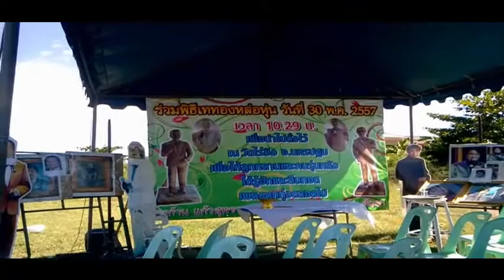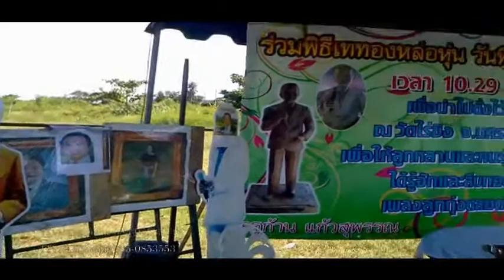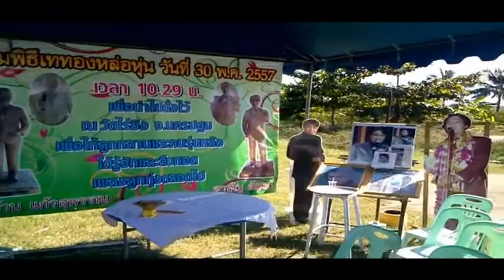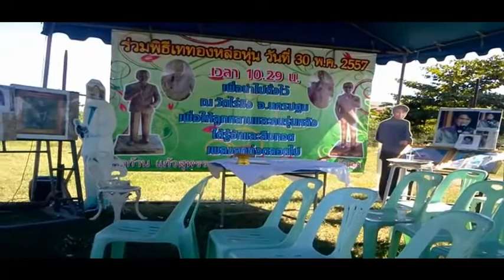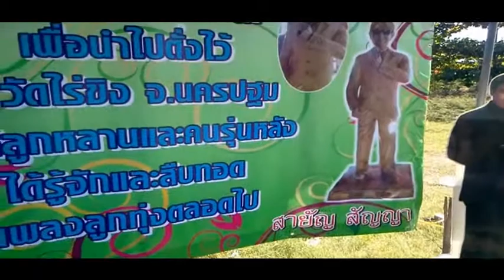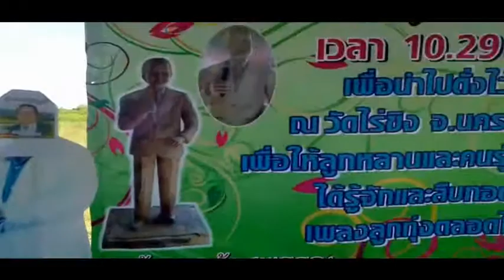ปฏิหารย์นักร้องลูกทุ่งสายันห์สัญญา ตำนานเพลง TVTHAI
ปฏิหารย์ปฏิหารย์นักร้องลูกทุ่งสายันห์สัญญา ตำนานเพลง TVTHA